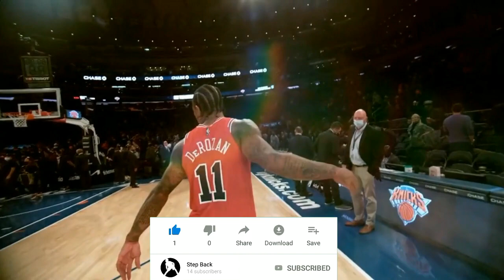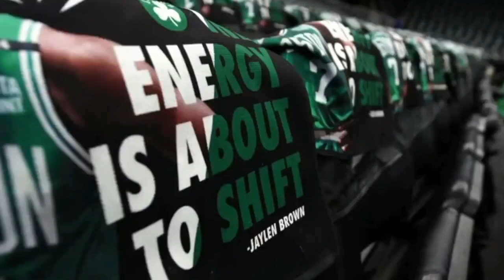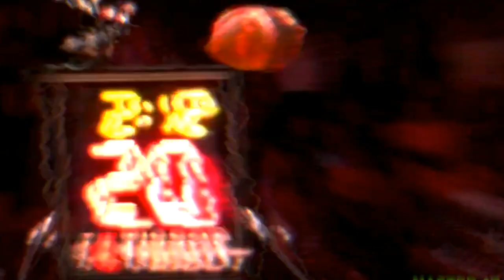LeBron James GUSTONG MAGLARO sa Warriors | Ang Nagbago kay Jayson Tatum at Jaylen Brown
LeBron James wants to play with Golden State Warriors this NBA Finals. Marcus Smart reveals key difference he’s seen in Jayson Tatum, Jaylen Brown.